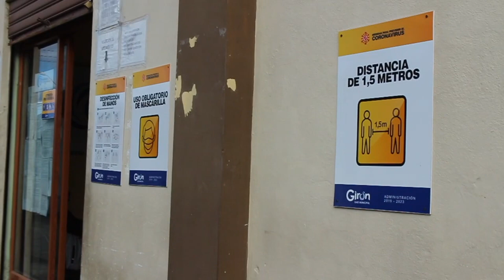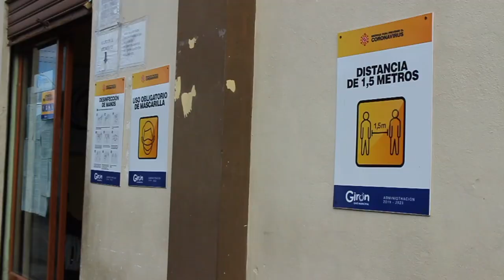Matriculación vehicular en Girón se desarrolló con normalidad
Debido al Decreto 1282 declarando Estado de Excepción por 30 días en 8 provincias del país entre ellas el Azuay, varias instancias públicas se han acogido al teletrabajo o modificado el horario laboral; no así, las dependencias de la Unidad Municipal de Tránsito de Girón, donde se labora con normalidad, en espera que los usuarios acudan en forma temprana a cumplir con su obligación.